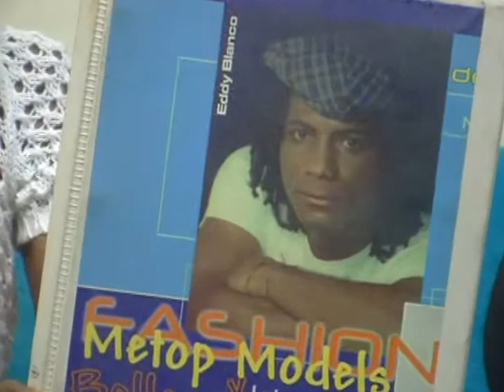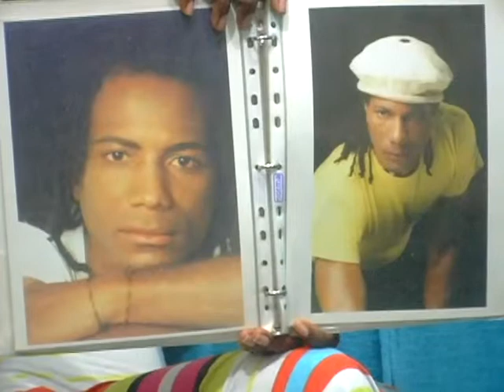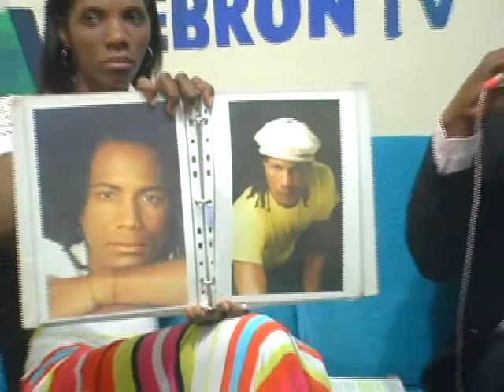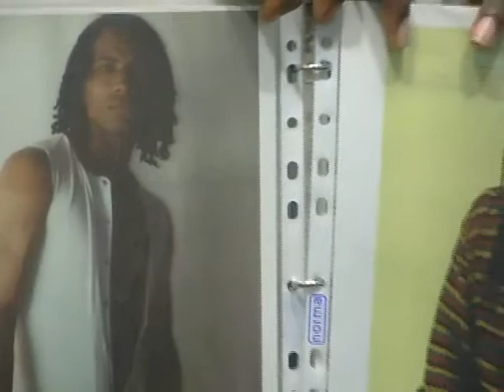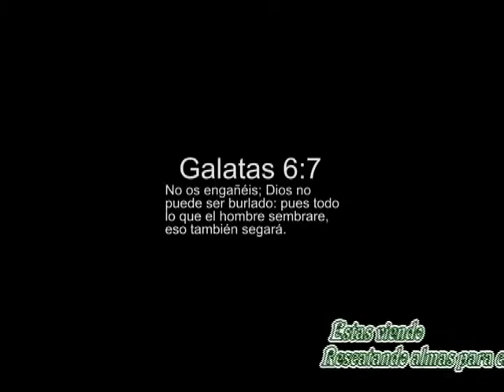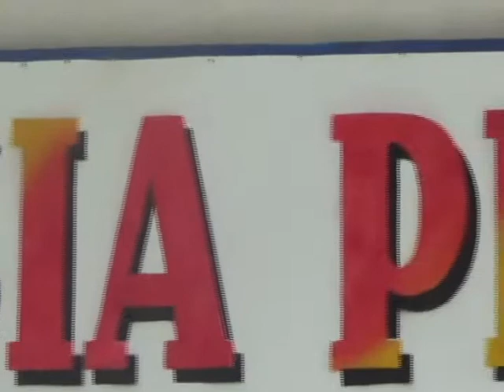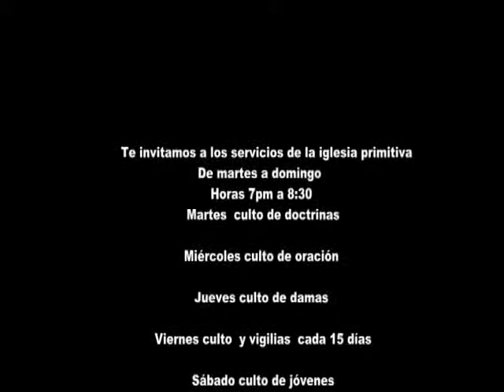Copia de testimonio de eddy blanco en hebron tv rescatando alma para cristo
Hebrón tv un canal de televisión
Dedicado a cambiar vida, a cambiar naciones y a cambiar al mundo
Hebrón tv un canal de bendición…..